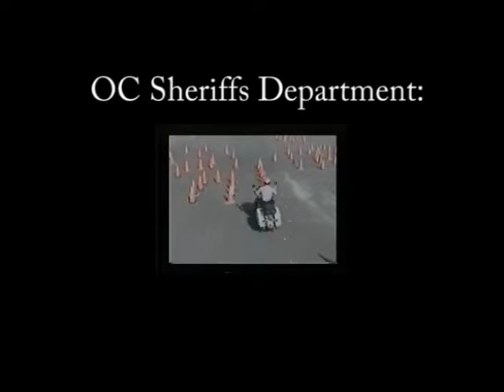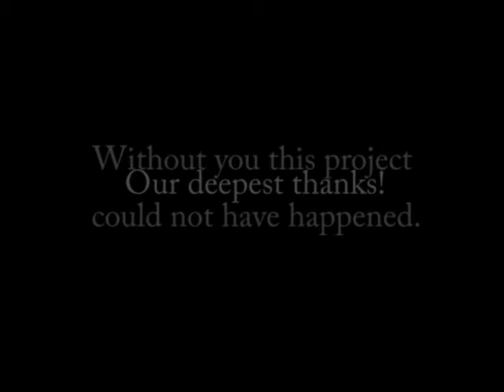UCI Senior Design Project: GNAV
This is a self-guided electric car with obstacle avoidance capabilities that is capable of navigating and driving itself around any plotted course based off of GPS waypoint coordinates.